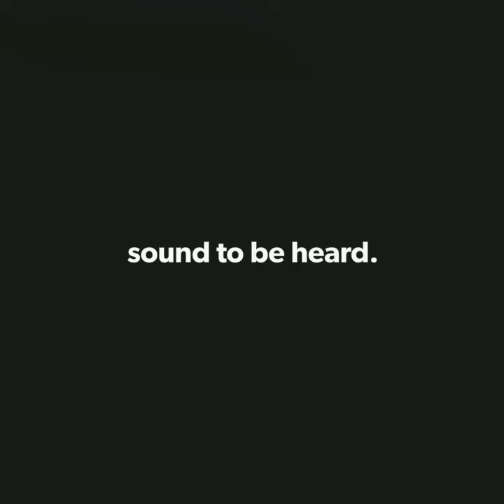slowmusic Bungong Jeumpa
Music